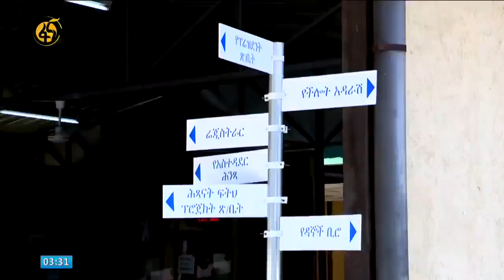Ethiopia: The Trailblazer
The Trailblazer Celebrates the Life and achievements of Ms Meaza Ashenafi, Ethiopia’s first female Supreme Court President